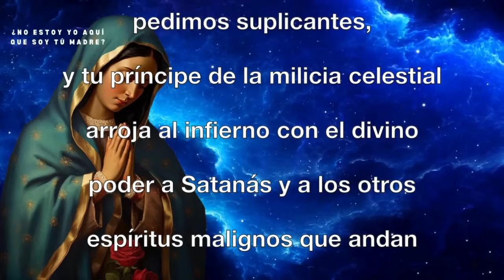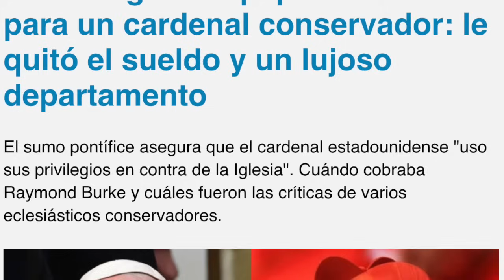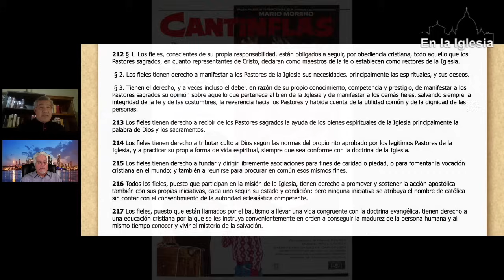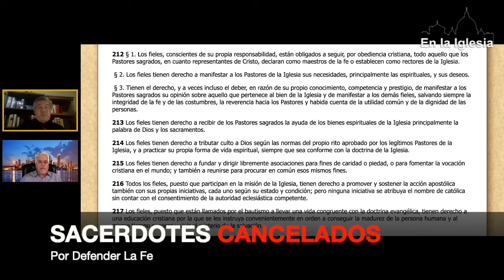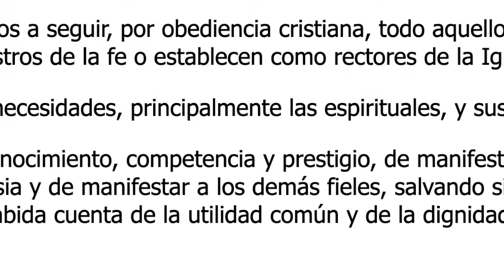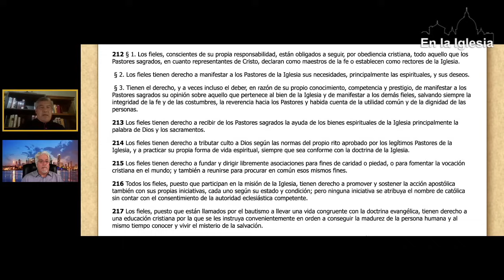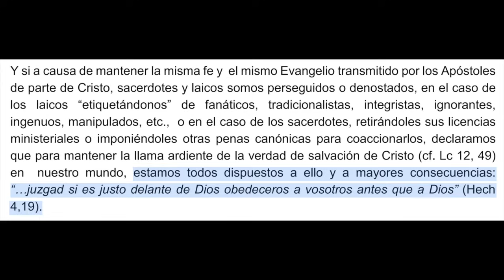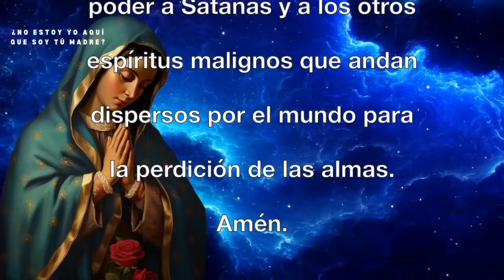SACERDOTES CANCELADOS 1/4 MONS. JUAN DE DIOS OLVERA DELGADILLO CANÓNIGO DE LA BASÍLICA DE GUADALUPE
SACERDOTES CANCELADOS una triste y dolorosa realidad que se está viviendo En la Iglesia de Cristo, laicos, diáconos, sacerdotes, obispos, arzobispos y cardenales que son perseguidos, cancelados y/o marginados y hasta EXCOMULGADOS por defender LA VERDAD DE SALVACIÓN, EL DEPÓSITO DE LA FE, LA DOCTRINA, EL MAGISTERIO Y LA TRADICIÓN DE LA IGLESIA BIMILENARIA, recibida de los apóstoles y salvaguardada y custodiada por 265 Papas.

En una versión de este programa que se transmitió a la media noche y que por problemas técnicos tuvimos que retirar, recibió 843 vistas, 110 me gusta y y casi 50 comentarios. Pedimos disculpas por los inconvenientes que esto haya podido causar.

Acá en este enlace puedes bajar, leer y compartir la
DECLARACIÓN VIRGEN DE GUADALUPE MADRE DE LA VERDAD DE SALVACIÓN,
MATER VERITATIS SALUTARIS
Acá el enlace del audio libro de la Declaración Virgen de Guadalupe Madre de la Verdad de Salvación

Monseñor Juan de Dios Olvera Delgadillo